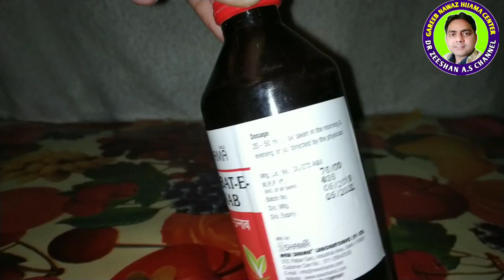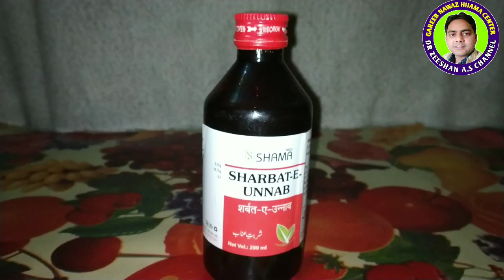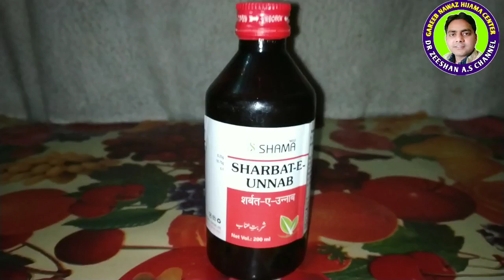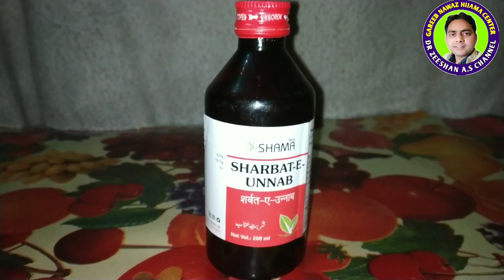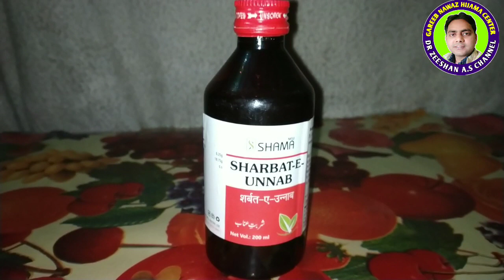Sharbat unnab,Unnab benefits Sharbat Unnab uses in hindi /urdu,Blood purifier medicine,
sharbat unnab unnab se bna hua ek unani compound durga h jo purane bukhari blood disorder me bhut mufeed h jism ki badi hui garmi ko km krta h

Sharbat Unnab:

This is a Unani preparation and it comes liquid in form. It is a very good blood purifier and is used in various skin problems.It is a combination of various drugs which are helpful to normalize blood and the blood circulation. Sharbat Unab is prepared from JuJuba,Which is good blood purifier. It gives soothing effect to body.It is also used in dry itching, cough, and nazla.

Indication of  Sharbat Unnab:

Very good blood purifier

Used in various skin problems

Gives benefits in Cold,Cough and Nazla

Dry Skin Itching

Urticaria

Ingredient of  Sharbat Unnab:

 Unnab  ( Jujube fruit ) :  Unaab is a small fruit and having lots of vitamins and minerals that provides good health and immunity . Unaab has been used in herbal medicines over the years due to its long list of benefits, some of which are mentioned below

Anti-cancer

Unnab for weight loss

Calm your nervous system

Strengthens of immune system

Works as a Blood purifier

Beneficial in insomnia

Dosage of  Sharbat Unnab:

To be taken 25-30 ml twice in a day with lukewarm water.

Precaution:

keep away from children's reach.

Self medication is not recommended.

Store in dry and cool place.

Close medicine cap tightly after every use.

Keep medicine in original package and container.

Not to be taken by diabetic person.